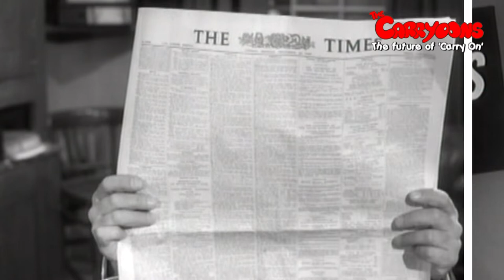Carry On Regardless - 1961 (Ken Burns Edit)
Norman Hudis regarded this Carry On his least favourite of the first 6 films in the series. It has a simple plot of sending the wrong applicants from 'Helping Hands' to a variety of vacancies with disastrous results.